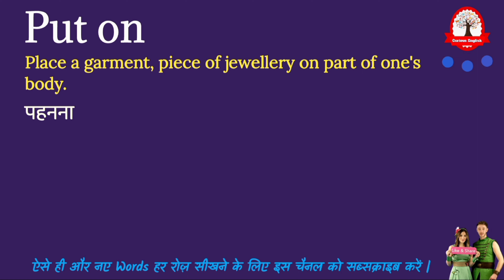Put on meaning in Hindi | Put on का मतलब क्या होता हैं | Phrasal verb explained with pictures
Put on meaning in Hindi
Put on ka matlab kya hota hai
Put on का मतलब क्या होता हे
explained Put on in Hindi
Word meaning English to Hindi
what is Put on meaning
Put on का हिंदी अर्थ
Phrasal verb explained with pictures